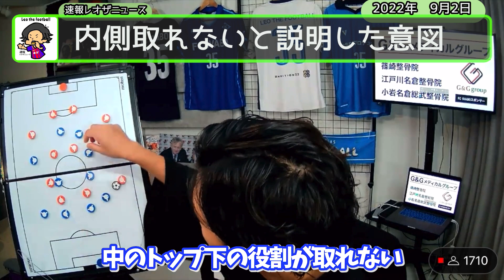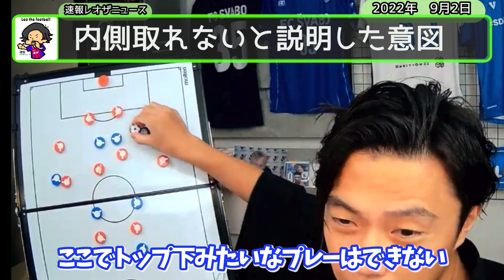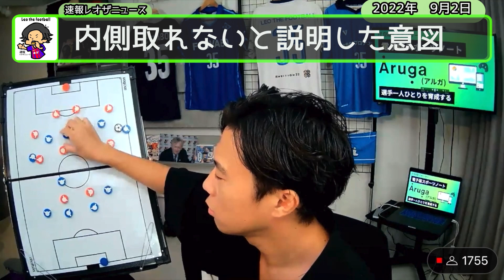ベジェリンは内側取れないと説明した意図【切り抜き】